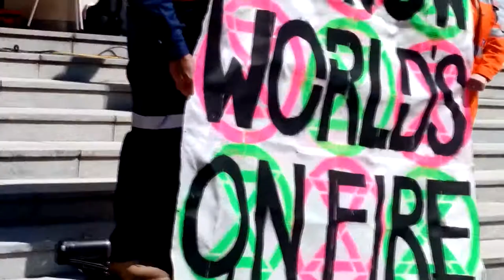Climate Bill Action - Extinction Rebellion WA Performance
Extinction Rebellion Western Australia performance on the steps of Parliament during the Climate Bill action, October 2020.
The performance highlights the horrific loss of species due to climate change and the exploitation of the environment.

Video created by Steve Gill

Sarah Spirals
Red Rebels

Photo: Miles Tweedie Photography